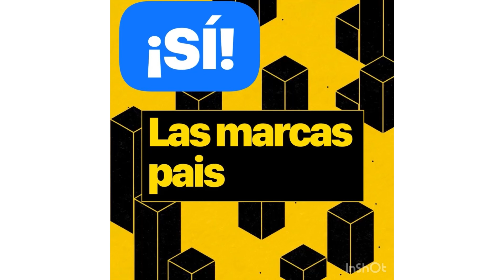Que se entere el presidente